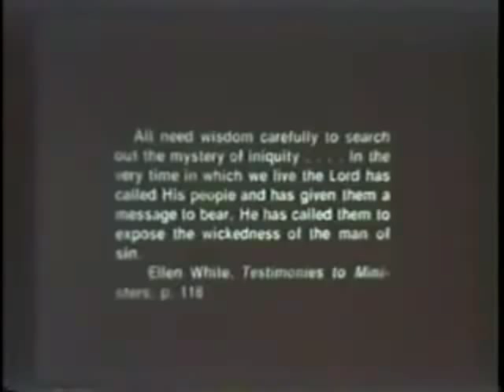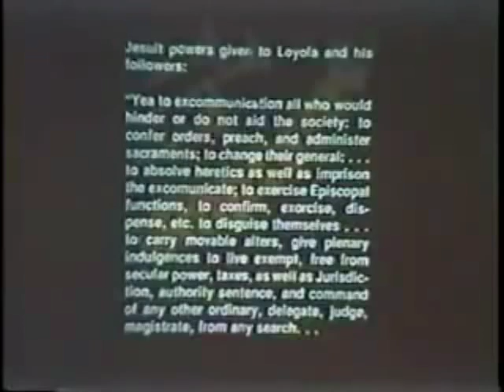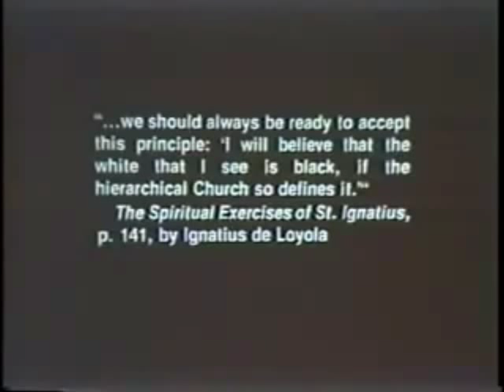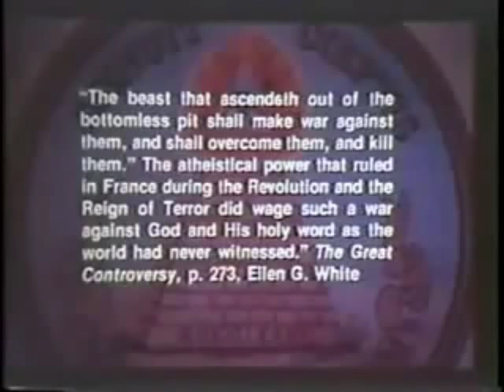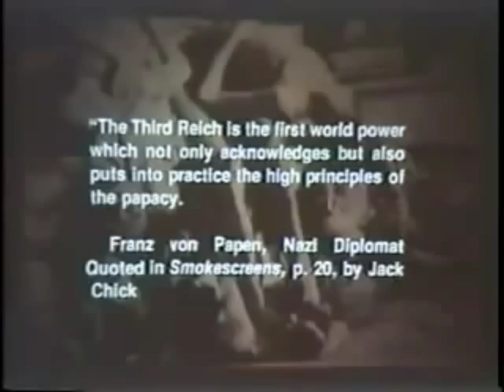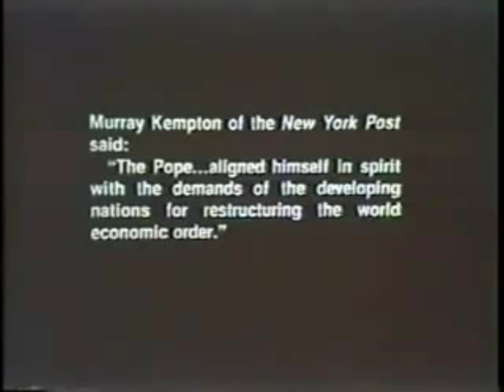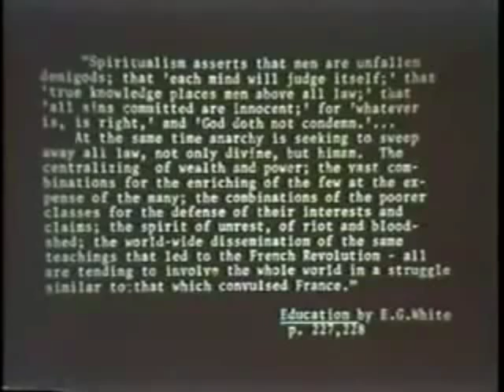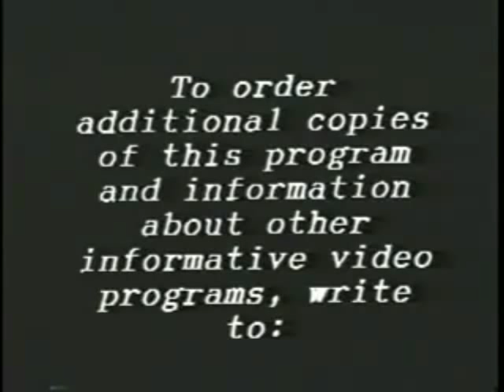Occult History of the Jesuit Order